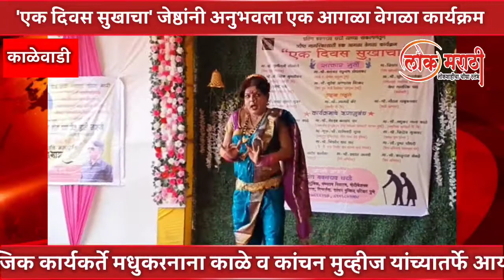एक दिवस सुखाचा! ज्येष्ठ नागरिकांनी अनुभवला एक आगळा वेगळा कार्यक्रम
▫️‘एक दिवस सुखाचा’ जेष्ठ नागरिकांनी अनुभवला एक आगळा वेगळा कार्यक्रम

▫️नगरसेविका उषामाई काळे, सामाजिक कार्यकर्ते मधुकर नाना काळे व कांचन मुव्हीज यांच्यातर्फे केले होते आयोजन